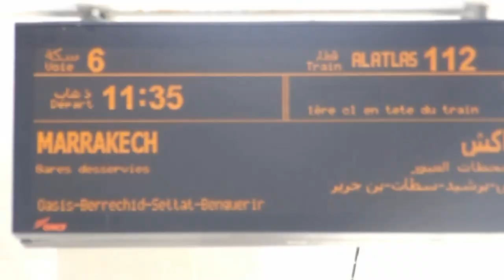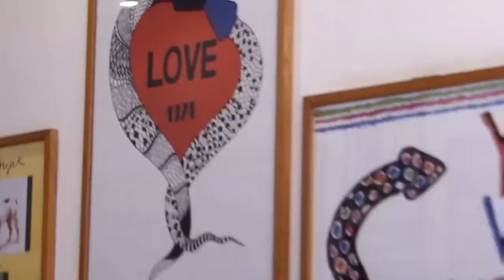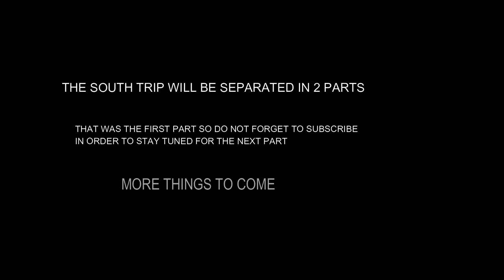Discovering Morocco Episode 3 (Hot In Marrakesh)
Thats the way i am travelling cheap all around the world.This is the first part of our Southtrip.
As you can see we discovered Marrakech and had some fun there .

1.DIJIT-1772 (Soundcloud)
2.Appa ft. Douzi - Ana Maghrabi (Produced by Club Wreckers)